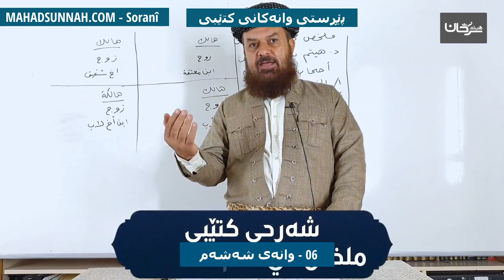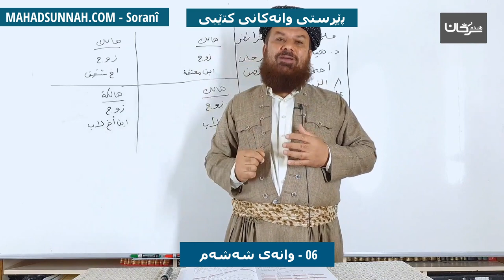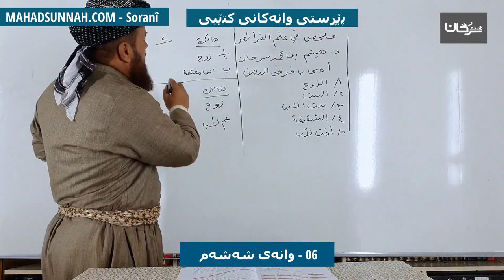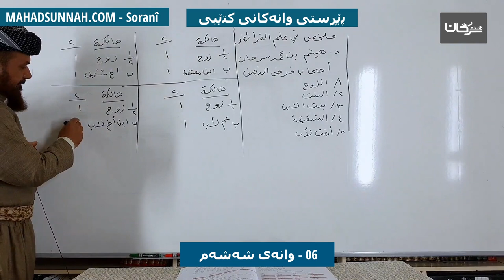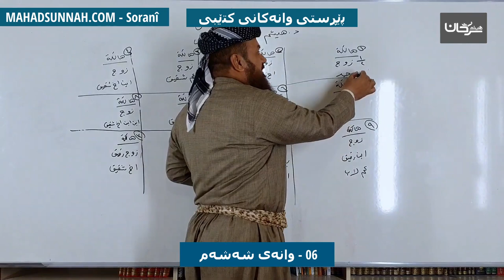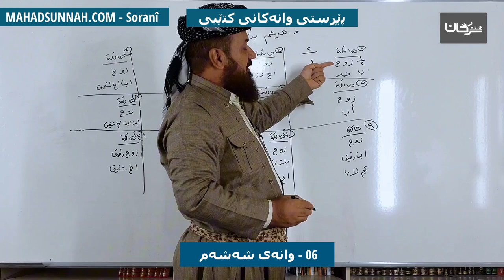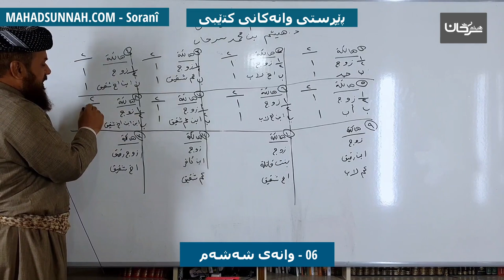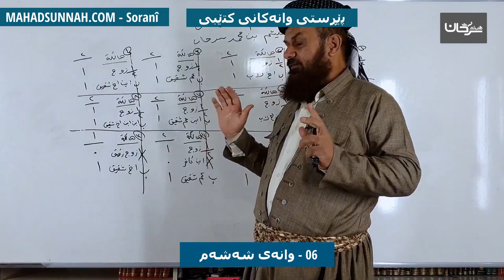06 وانەی شەشەم اصحاب النصف الاول , الزوج